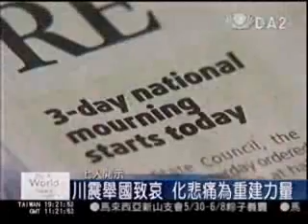20080520 慈濟第二梯四川賑災團 20號出發抵成都